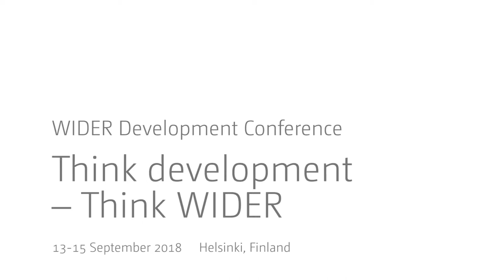Think development – Think WIDER | Parallel 3.2 - QA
Parallel 3.2 | Distributional change in middle-income countries